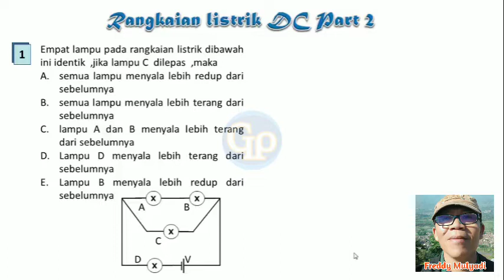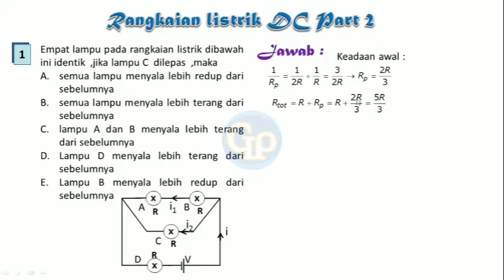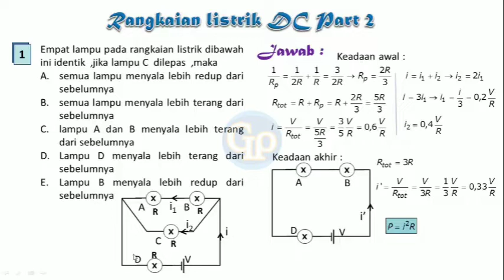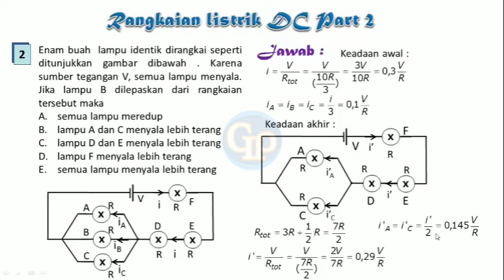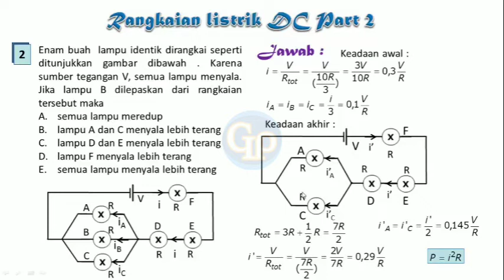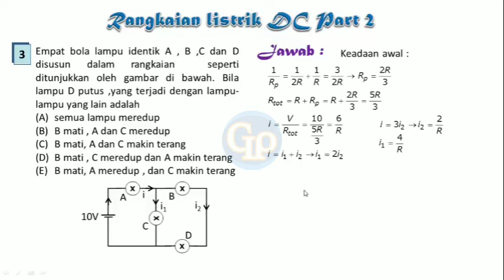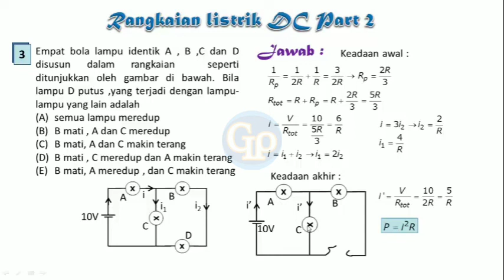F371 - Siap utbk 2022 , pembahasan soal-soal standar utbk saintek fisika,rangkaian arus searah (DC)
Pembahasan soal soal standar utbk saintek fisika  berdasarkan buku referensi utbk akan dijelaskan dengan tuntas agar siswa lebih siap menghadapi variasi soal utbk ,sbmptn. Materi berkaitan dengan rangkaian arus searah (DC) .